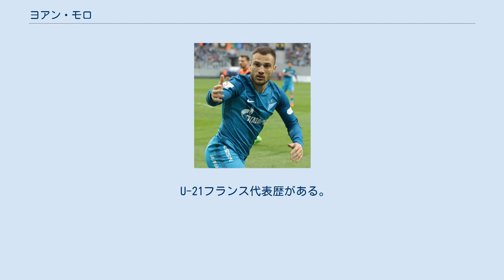ヨアン・モロ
ブーシュ＝デュ＝ローヌ県の人物
ヨアン・モロ（Yohan Mollo 、1989年7月18日 - ）は、フランス・マルティーグ出身のプロサッカー選手。
ギリシャのパナシナイコス所属。
 サッカーフランス代表のアンドレ＝ピエール・ジニャックは従兄弟。
 1996年、オリンピック・マルセイユのアカデミーに入団。
8年間過ごした後、アブバーニュFCを経てASモナコに入団。
2008年10月のOGCニース戦でトップチームデビュー。
2009年12月、クラブと最初のプロ契約を結んだ。
 2017年1月、FCゼニト・サンクトペテルブルクに移籍。
しかし6月に就任したロベルト・マンチーニ監督の構想から外れ、リザーブチームへ送られた。
7月、交代時にサポーターに対して中指を突き立てたことが問題視され、一ヶ月後に契約が解除された。
 2017年8月、フラムFCに加入。
しかし5ヶ月間で出場はわずか6回にとどまり、2018年1月30日に契約を解除し退団した。
 2018年9月6日、クリリヤ・ソヴェトフ・サマーラに1年契約で復帰した。
 2019年1月28日、シーズンいっぱいの契約でFCソショー＝モンベリアルに移籍。
 U-21フランス代表歴がある。